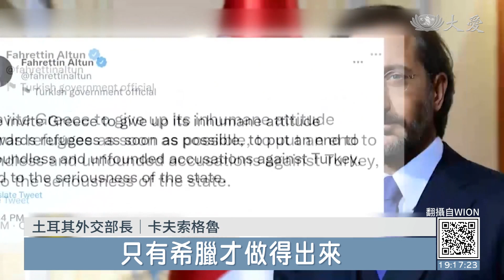文明的恥辱!全裸移民震驚國際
希臘與土耳其邊境交界處，驚見92位幾乎全裸的難民，有些人身上還有瘀青等傷痕，歐洲國際邊界管理署的官員表示，這些移民主要是阿富汗人與敘利亞人，搭乘橡皮艇來到希臘。但究竟是誰讓這些移民沒有衣服穿，剝奪他們的尊嚴？土耳其和希臘雙方互相指責，聯合國難民署（UNHCR）對此「深感痛心」，呼籲盡速調查。英國衛報分析，收容大量難民的土耳其，可能因為經濟急劇下滑，明年又要大選等因素，開始把移民往歐盟邊界推。

希臘政府發言人 歐伊克諾姆：「這種極不人道的行為是人類文明的恥辱，土耳其的領導人不該責怪別人，這是在土耳其邊境發生的暴行，應該深入調查本起事件，懲處涉入的相關人員，並應遵守與歐盟的(難民)共同承諾。」

一絲不掛，92名男子，被土耳其從邊境趕往希臘。他們說，是被3輛土耳其軍卡載到河邊，搭上橡皮艇前，要求脫光所有衣物。是遭趁火打劫？還是惡劣羞辱？土耳其甩鍋，和希臘當局各說各話。

土耳其外交部長 卡夫索格魯：「明明自己做錯還想撇清，這種羞恥的事，只有希臘才做得出來。」

土耳其總統府發言人阿爾通貼文怒嗆，這是希臘惡意散佈的「假新聞」。但希臘當局表示，邊防巡守隊發現這批敘利亞及阿富汗難民後，立即發放衣服、食物和急救服務，土耳其才應檢討對待難民的殘暴行為。

英國衛報則分析，土耳其和鄰國希臘交惡，主要是2015和2016年，中東約有100萬難民，經由土耳其入境希臘，歐盟當時撥付數十億歐元，請土耳其協助，遏止移民流入歐洲。如今，卻因土耳其明年舉辦總統大選，移民成為敏感問題，也再度淪為政治角力下的犧牲品。

APTN RTV：武桂甄 編譯 范瓊文 剪輯